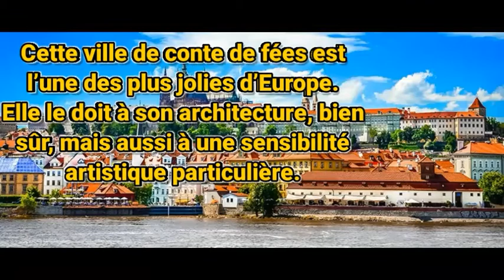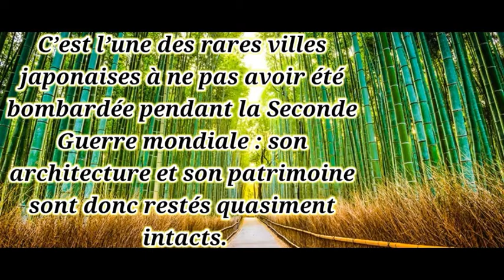Top 10 des plus belles villes du monde